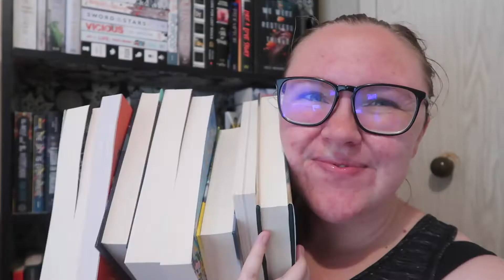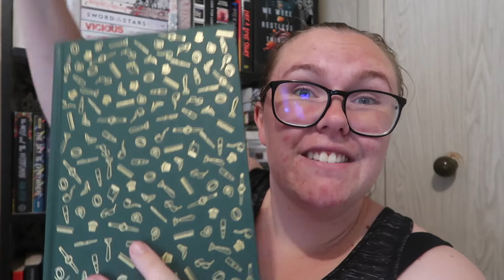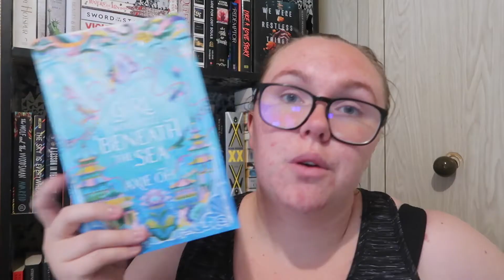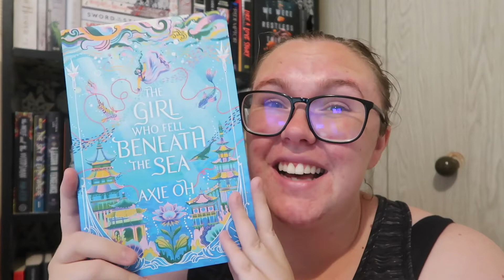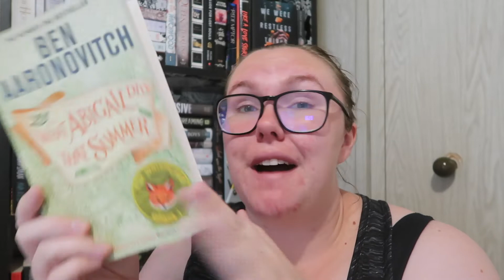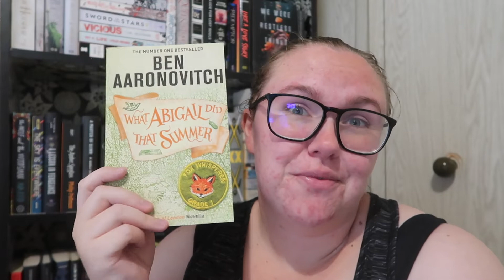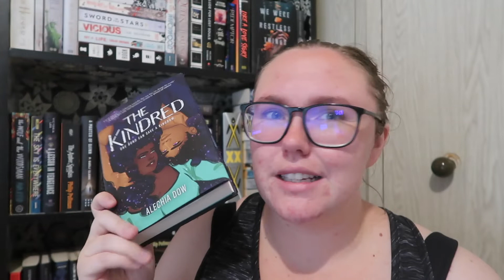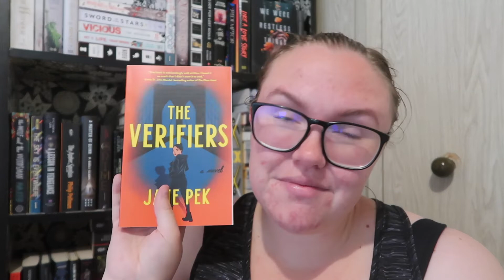february book haul 2022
the books i purchased in february